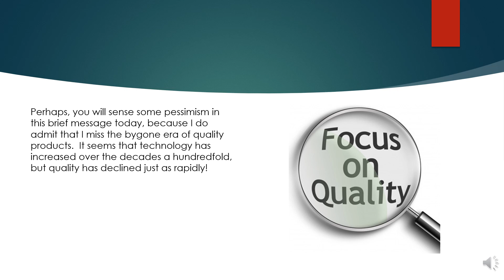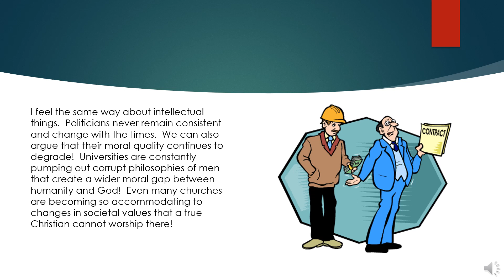One Minute Inspirations - Classics Are Always Better!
“For the Lord giveth wisdom: out of his mouth cometh knowledge and understanding” (Proverbs 2:6 King James Version).

Perhaps, you will sense some pessimism in this brief message today, because I do admit that I miss the bygone era of quality products.  It seems that technology has increased over the decades a hundredfold, but quality has declined just as rapidly!

I can remember the days that appliances rarely broke down or needed replacement.  Clothing and shoes could be worn for many years.  Home construction called for far less repairs than we see today because they were made with more care, time, and better materials.  Even television shows were more creative, wholesome, and did not contain all of the immorality we see today!  So, I am at that age where I am saying that the “Classics Are Always Better!”

I feel the same way about intellectual things.  Politicians never remain consistent and change with the times.  We can also argue that their moral quality continues to degrade!  Universities are constantly pumping out corrupt philosophies of men that create a wider moral gap between humanity and God!  Even many churches are becoming so accommodating to changes in societal values that a true Christian cannot worship there!

However, and despite the frustrations that the world is creating, we must take comfort in the fact that at least the Bible, itself, does not change!  Let’s stay rooted in it no matter what changes the winds of society blow our way!  It is the true Wisdom of God and let us not turn our backs on it!  It is the true “classic” that cannot be replaced by anything else and its moral quality never degrades!  God bless you!  Thanks for listening!

309 Henry Street
Gadsden, Alabama, USA 35901